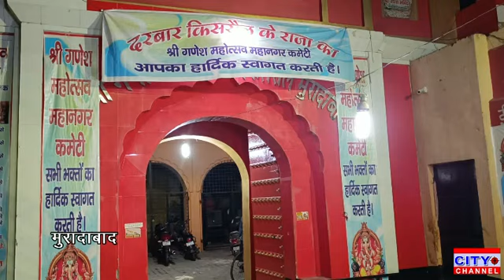मुरादाबाद के नागफनी स्थित गंगा मंदिर में गणेश उत्सव धूमधाम से मनाया